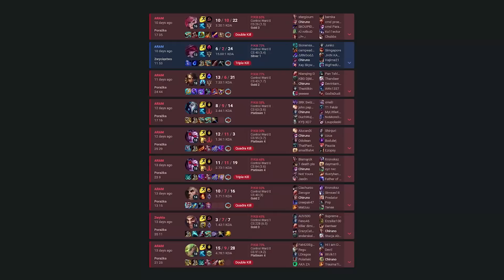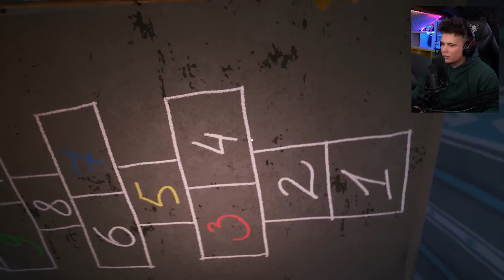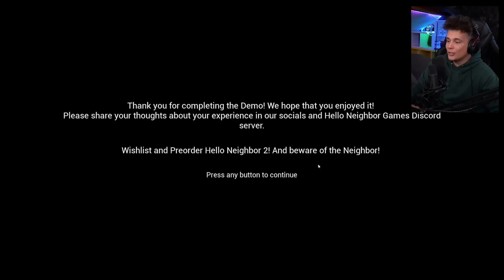SĄSIAD UKRYŁ W ŁAZIENCE... XD- Hello Neighbor 2 DEMO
👍Łapa w górę? 👍

Film zmontowany przez @voirek